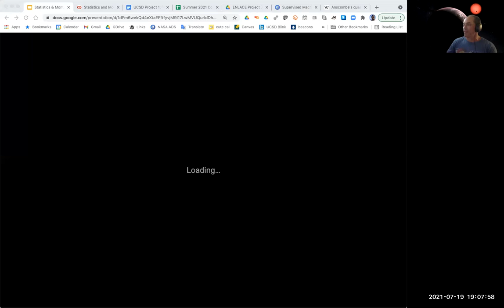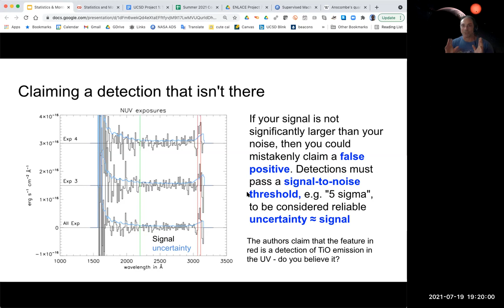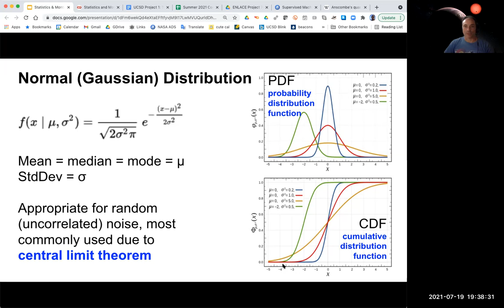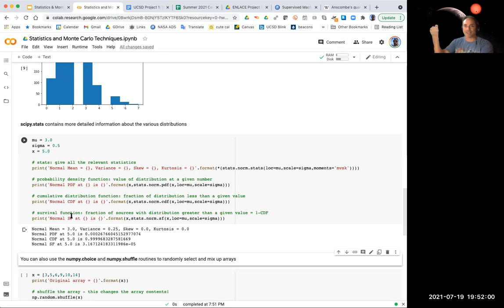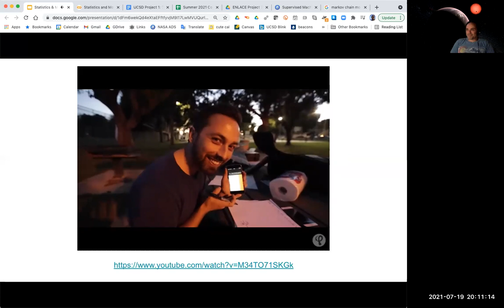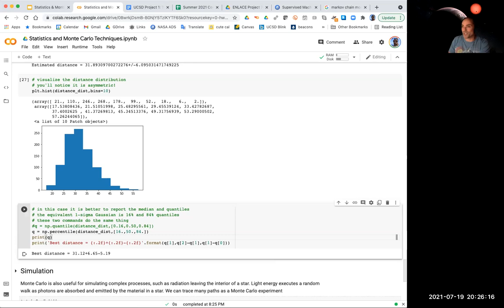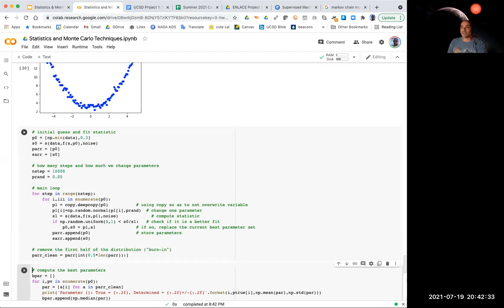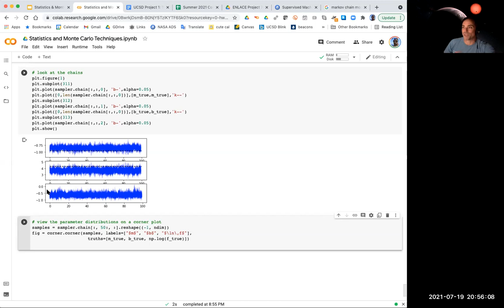Cool Star Lab Summer Workshop #11: Statistics & Monte Carlo Methods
In this workshop we review various statistical distributions, random numbers, and Monte Carlo methods that can be used for integration, error propagation, and simulation. We also look at the Markov Chain Monte Carlo method for fitting data to models, and build a simple Metropolis-Hastings MCMC to fit data to a line.

The jupyter notebook tutorial for this workshop can be found and can be run through Google Colab